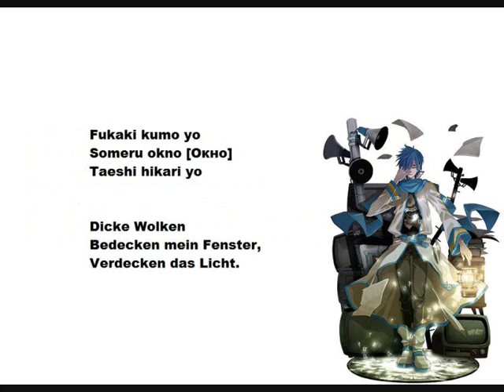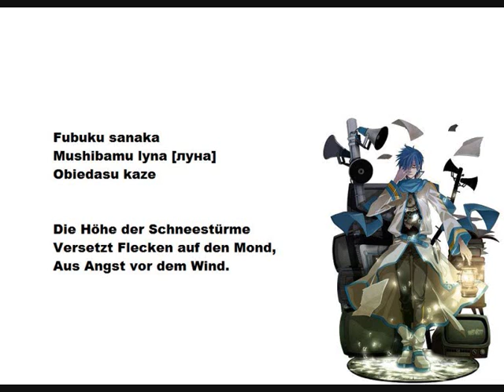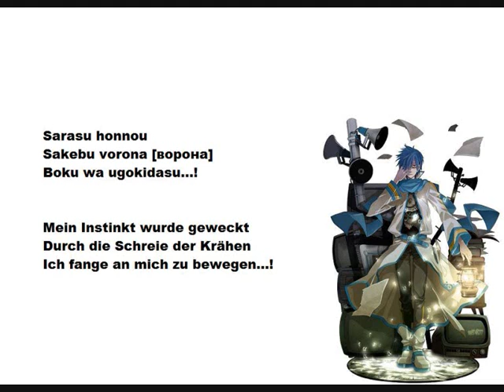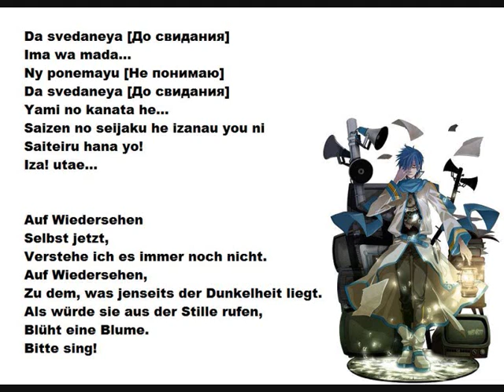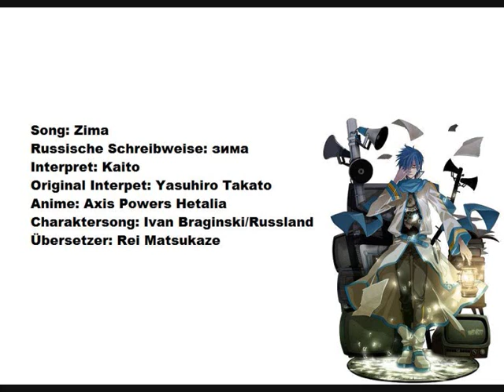[Kaito] Zima [mit deutscher Übersetzung]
Song: Zima (зима)
By: Kaito
Original by: Yasuhiro Takato
Anime: Axis Powers Hetalia
Character: Russiha/Russland/Ivan Braginsky
Übersetzer/Translator: Rei Matsukaze

Info english: No infringement of copyright is intended, nor it is for any commercial use. This singing is just by fan for fun.

Info deutsch: Dies ist ein Fandub von einem Fan aus Spaß gemacht und ist nicht für kommerziellen Zwecke gedacht oder soll das Copyright verletzen.